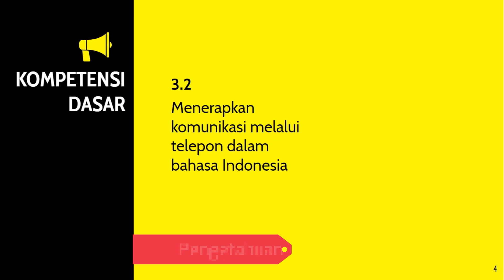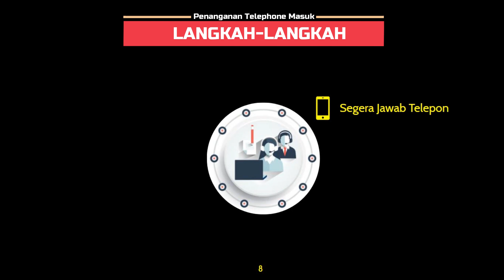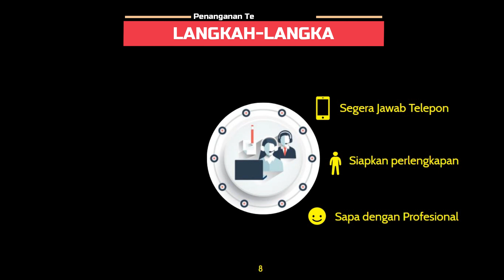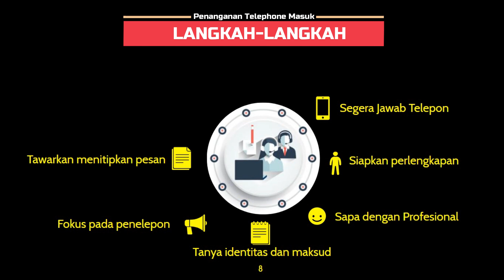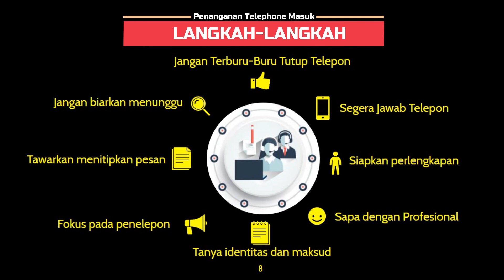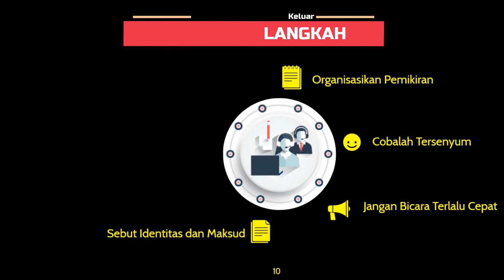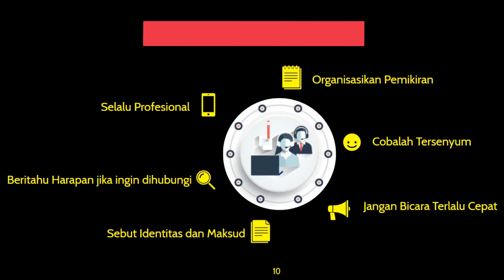KOMUNIKASI MELALUI TELEPHONE BAHASA INDONESIA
Video ini adalah video KOMUNIKASI MELALUI TELEPHONE BAHASA INDONESIA merupakan video pembelajaran Otomatisasi Tata Kelola Perkantoran. Mata Pelajaran Korespondensi. KD 3.2 Menerapkan komunikasi melalui telepon dalam bahasa Indonesia, 4.2 Melakukan komunikasi melalui telepon dalam bahasa Indonesia. Yang berisi tentang KOMUNIKASI MELALUI TELEPHONE BAHASA INDONESIA:
1. Langkah-Langkah Komunikasi Telephone
2. Cara Menerima Telephone
3. Cara Menelephone
4. Video Animasi Komunikasi Telephone menggunakan Animaker dan Plotagon.
selamat manikmati video KOMUNIKASI MELALUI TELEPHONE BAHASA INDONESIA